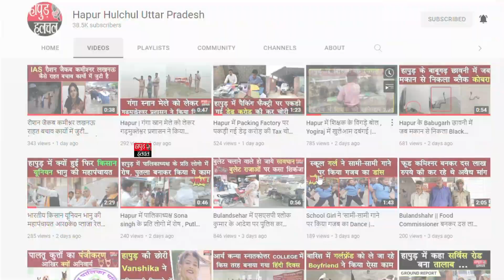Hapur में लोकनिर्माण मंत्री जतिन प्रसाद का किया स्वागत| Hapur Hulchul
हापुड़ में लोकनिर्माण मंत्री जतिन प्रसाद का किया स्वागत,

प्रदेश के लोकनिर्माण मंत्री जतिन प्रसाद का यहां पहुंचने पर ब्राह्मण चेतना परिषद के पूर्व जिलाध्यक्ष आयुष अरविंद शर्मा ने भगवान पशुराम का चित्र देकर स्वागत किया।